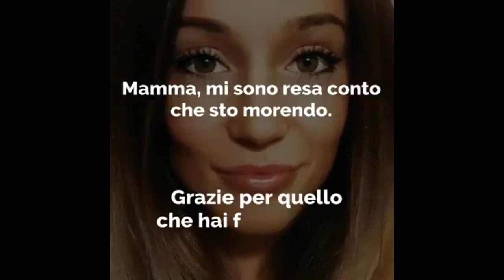LONDRA l`ultimo messaggio prima della morte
l`ultimo messaggio prima della morte.londra